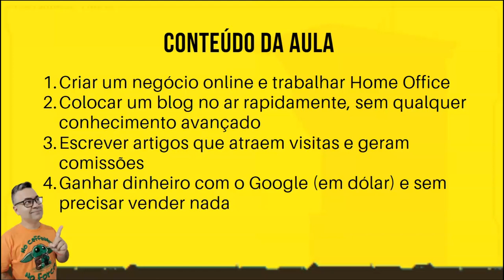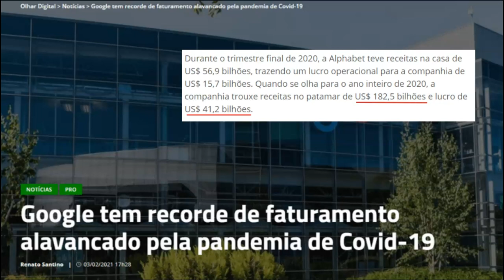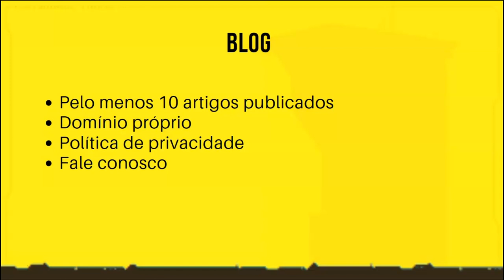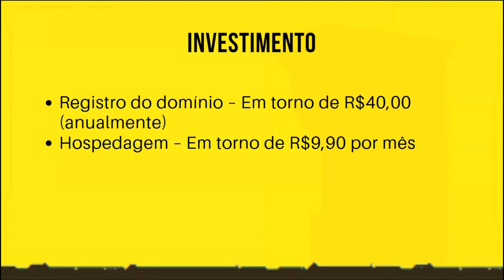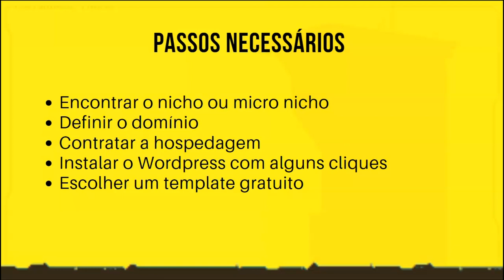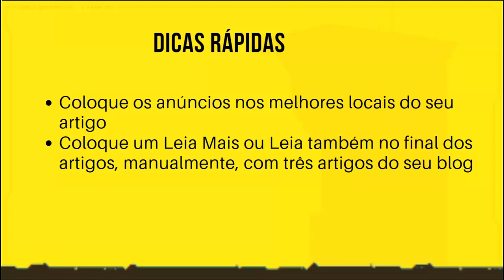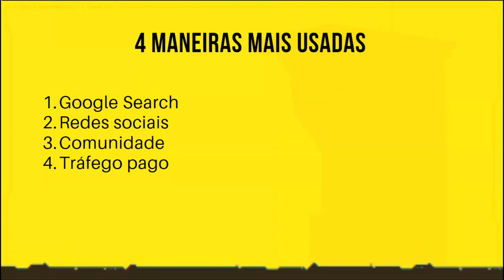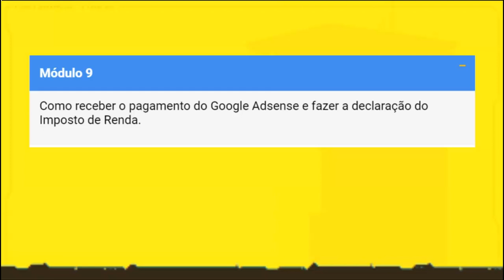Blog Lucrativo: Aprenda a criar um negócio online de sucesso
Esse é um treinamento gratuito criado por Gustavo Freitas para te ajudar a criar um negócio online de sucesso com blogs e Google Adsense.

Nesse treinamento gratuito você vai aprender a:

1- Criar um negócio online e trabalhar Home Office
2- Colocar um blog no ar rapidamente, sem qualquer conhecimento avançado
3- Escrever artigos que atraem visitas e geram comissões
4- Ganhar dinheiro com o Google (em dólar) e sem precisar vender nada